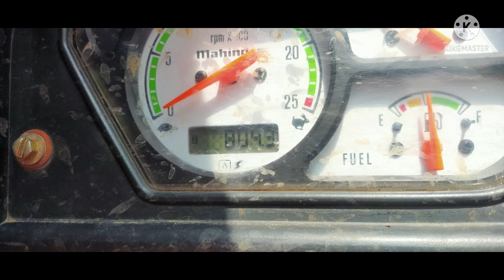mahendra 475 DI | trolley | for sale | oner number :9701662569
mahendra 475 DI trolley for sale